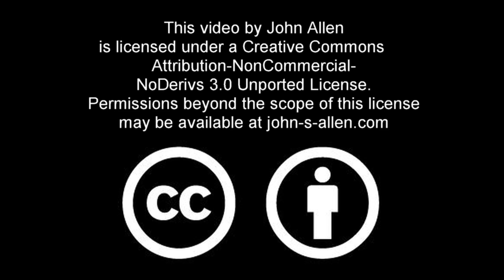Riding next to the median on Concord Avenue, Belmont, Massachusetts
A ride on Concord avenue in Belmont, Massachusetts, USA showing that a bike lane adjacent to the median would make better sense than the current one adjacent to parking on the right side.